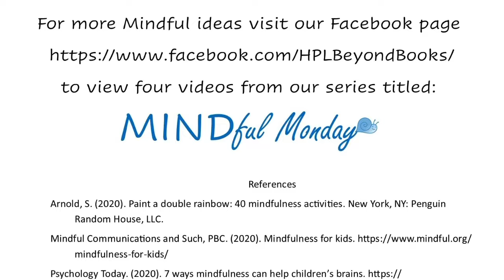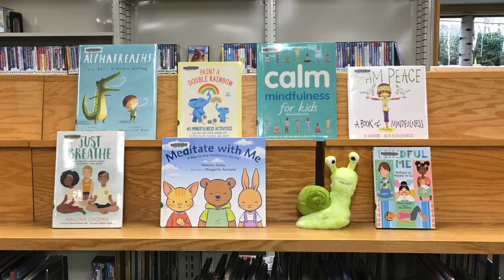Tapas Learning: Teaching Mindfulness Through Storytelling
Our NEO-RLS Tapas Learning videos provide short, sharable lessons about library services of all kinds.

Mary Anne Russo, Amanda Balla and Dana Tirabassi from the Hubbard Public Library provides insight on how you can teach mindfulness techniques through storytelling with "Snail Tales."